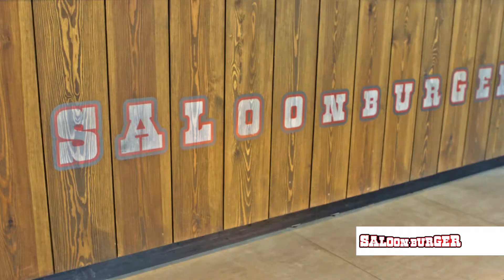TURGUT AYDIN HOLDİNG